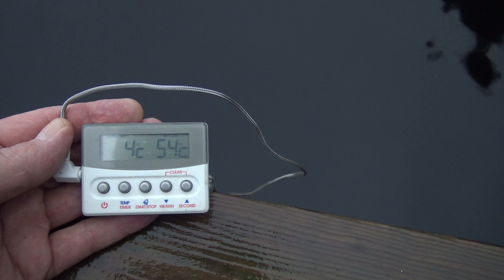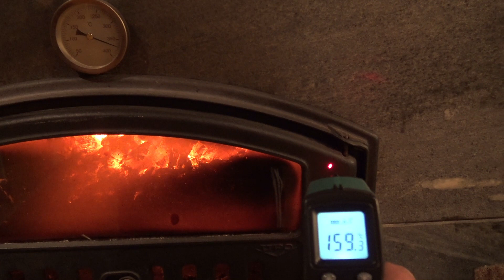Kylmäuinti ilman saunaa (Winter swimming)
Kylmäuintia rajoitusten aikaan ja leivinuunin lämpöjen tarkkailua.